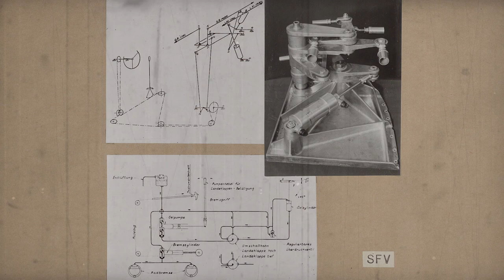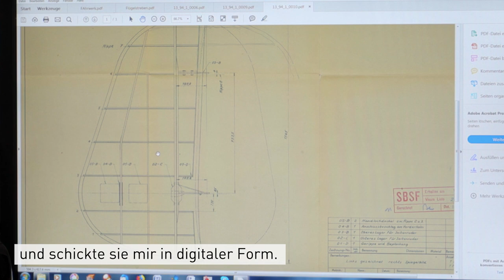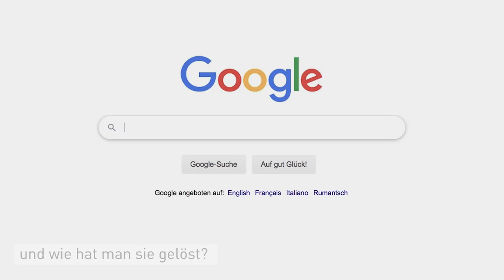ETH-Bibliothek | LivingArchives - Der Pelican im Hochschularchiv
Die Geschichte von LivingArchives beginnt mit Markus Frey und Kuno Gross im Hochschularchiv der ETH Zürich. Beide konsultieren das Quellenmaterial über die SB-2 Pelican.

Das eigenartige Flugzeug wurde in den 1940er Jahren an der ETH Zürich entworfen und von der Pilatus AG gebaut.

Markus Frey interessiert sich für die Pläne der SB-2 Pelican. Diese benötigt er,  damit er ein Flugzeugmodell im Massstab 1:2.8 der Pelican erstellen kann.

Kuno Gross hingegen hat mehr die Briefwechsel, welche den Pelican betreffen, im Blick. Er möchte deren Entstehungsgeschichte in Buchform festhalten.

Dies ist das erste von drei Videos, welches das Vorhaben der beiden porträtiert. Wird das Modell von Markus Frey abheben und welche Erkenntnisse gewinnt Kuno Gross?